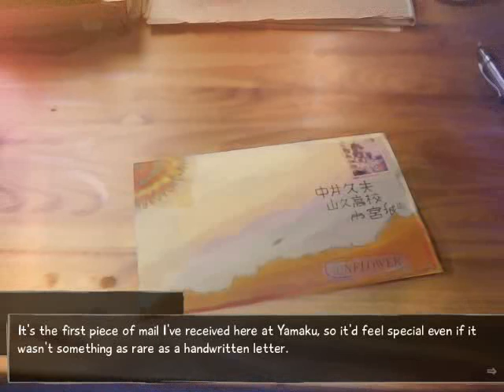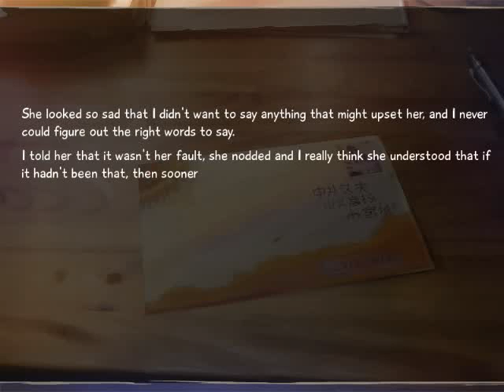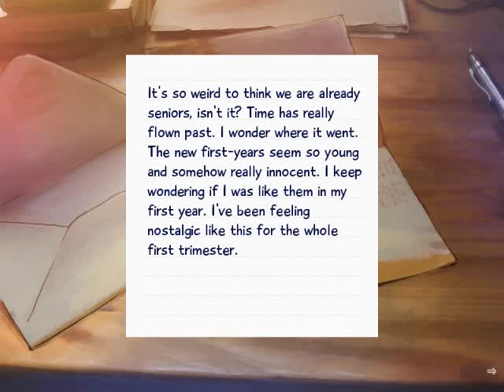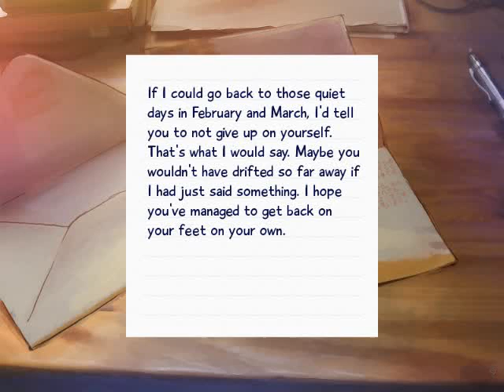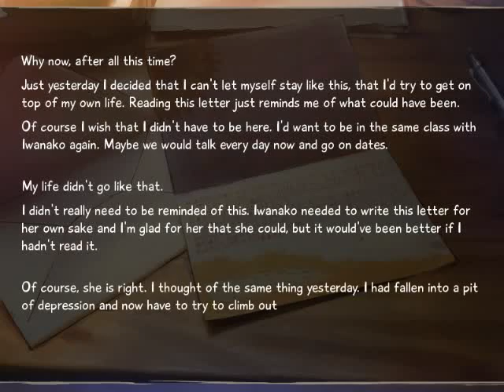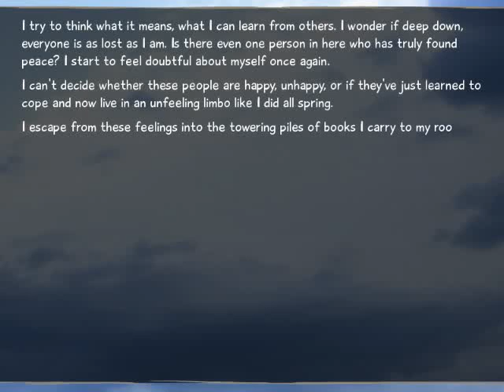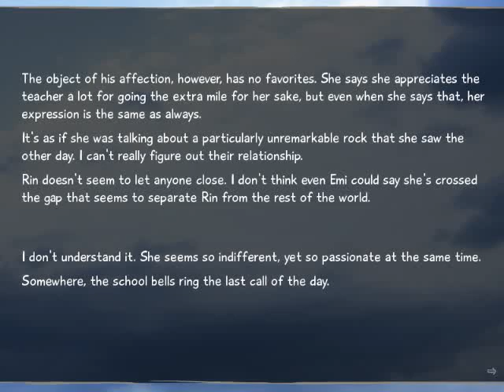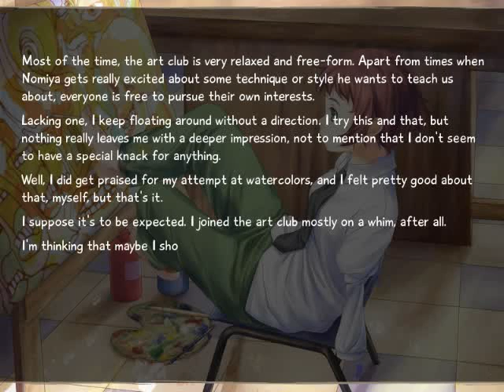Let's Play VII: Katawa Shoujo 8 - S3 Episode 51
Episode 51 ~ Vermilion

In this episode, some deja-vu at least for me is present.